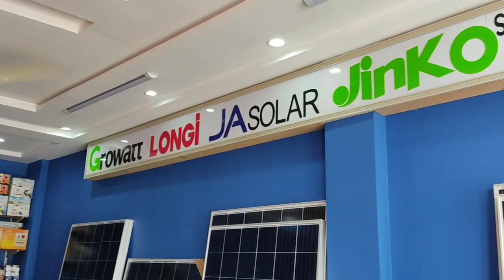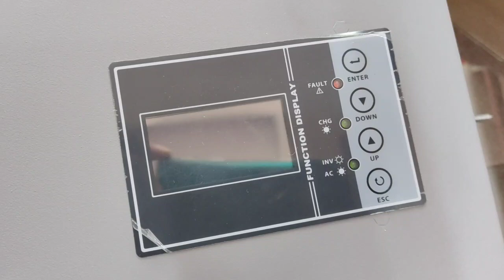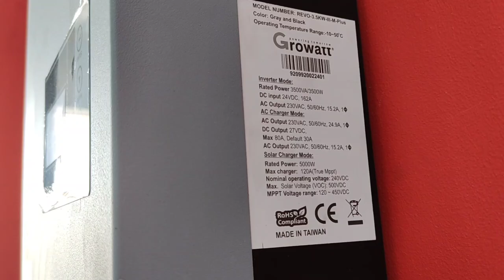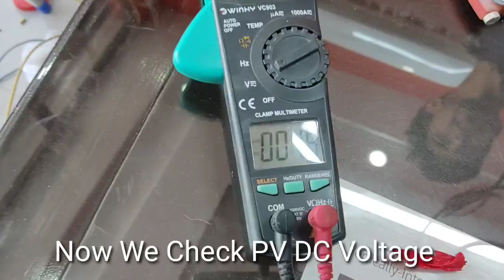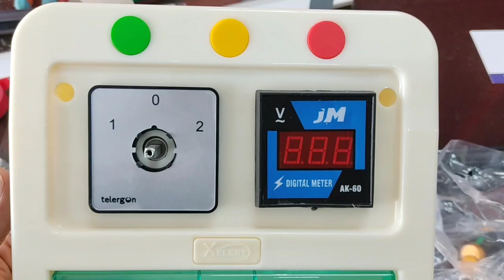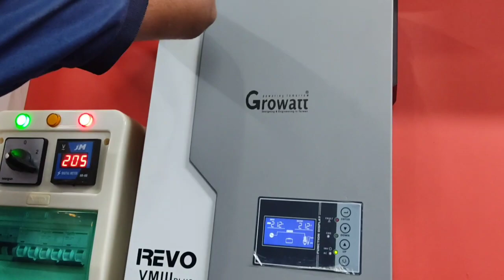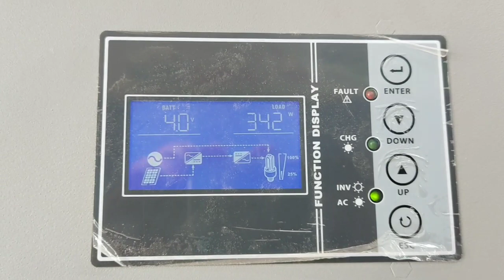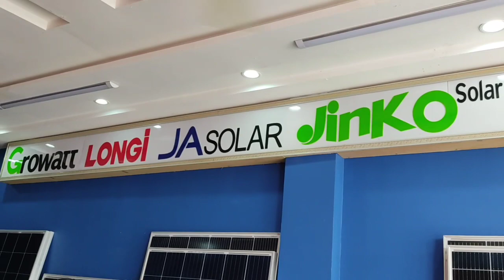3.5kw solar system installation in Ex Solar Power office in Gujranwala.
In this system we install 3.5kw Solar inverter in Gujranwala.
Growatt 3.5kw Revo VM3 plus series inverter.
Solar capacity 5000watt